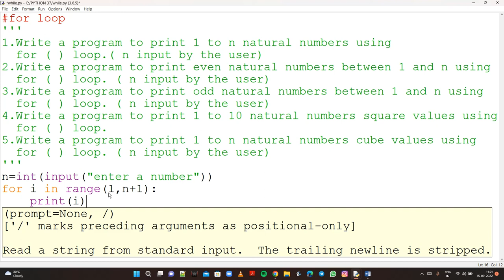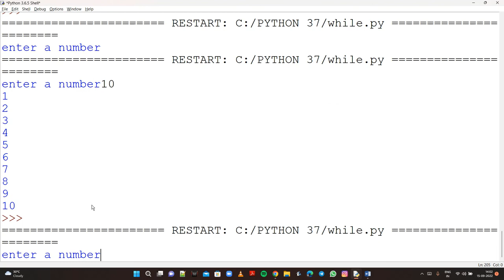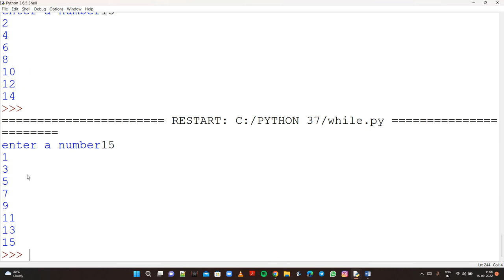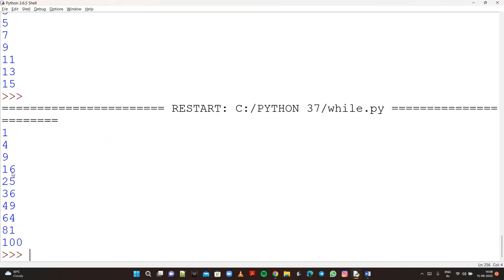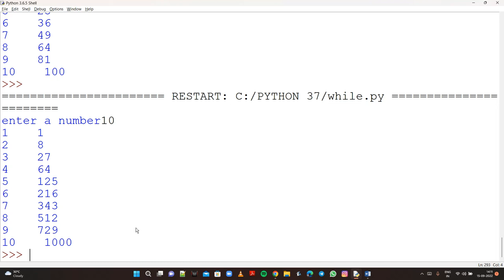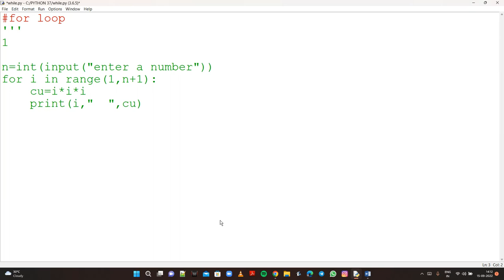For Loop Practice Book Part-2 || For Loop Practical || For Loop Tutorial || Python Tutorial